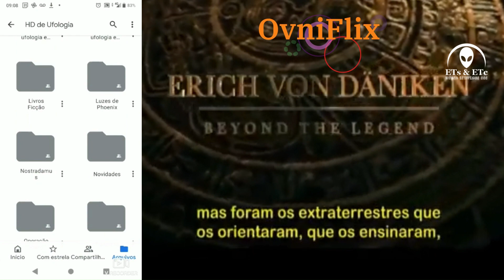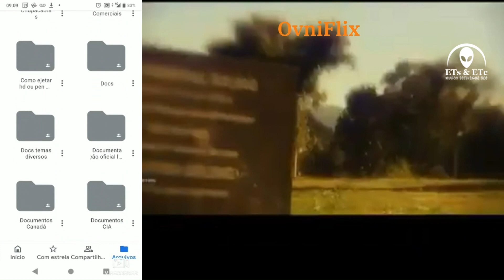OVNIs CAMUFLADOS EM NUVENS E +